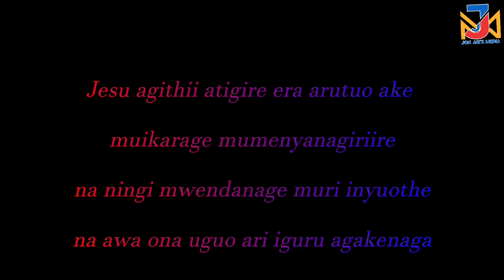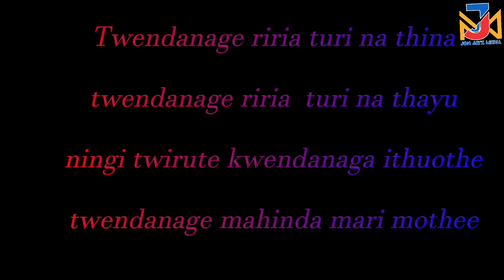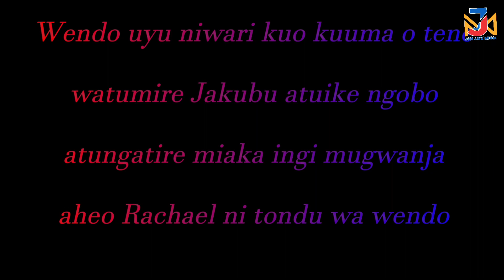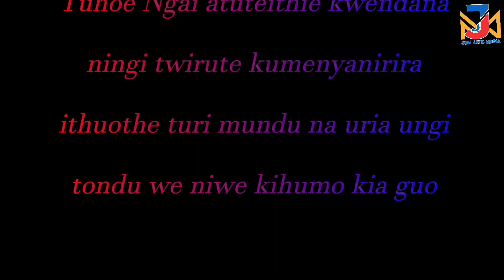🔥🔥🔥 GAKA NIKARAINA WEGA🔥🔥 // IKARAGAI MUMENYANIRIIRE// OFFICIAL LYRICS